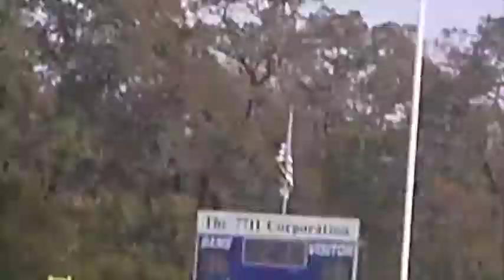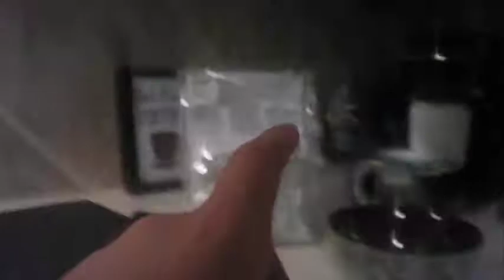TRIBE FOOTBALL CHAMPIONSHIP GAME!!!!!!!!!!!!!!!!!!!!!!!!!!!!!!!!!